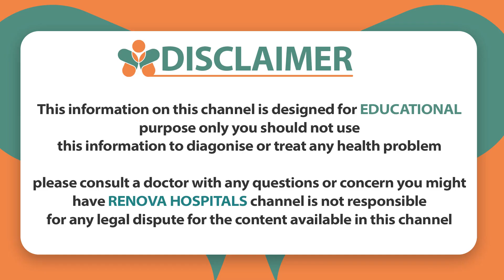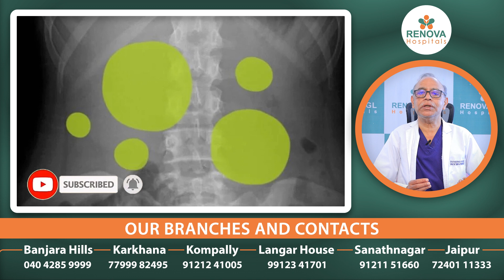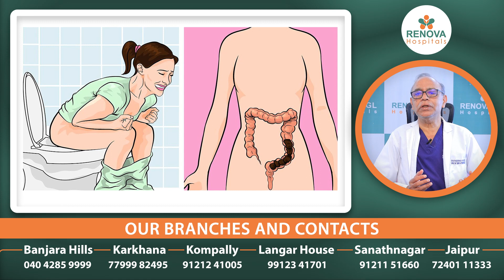గ్యాస్ నుండి ఉపశమనం || How to Get Relief From Gastric Problem? || Renova Hospital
గ్యాస్ నుండి ఉపశమనం || How to Get Relief From Gastric Problem? || Gastric Problem || Renova Hospital || Best Multispeciality Hospital in Hyderabad

For Appointment:
📌 Road No.12, Venkateswara Colony, Banjara Hills, Hyderabad

Dr. K Pandu Ranga Rao
MBBS, MD - General Medicine, DM-Gastroenterology
Gastroenterologist

Embark on the journey to find relief from gastric problems with insights from Dr. K Pandu Ranga Rao, a renowned Gastroenterologist at Renova Hospital, the Best Multispeciality Hospital in Hyderabad. In this insightful video, Dr. K Pandu Ranga Rao shares valuable tips and information on managing and finding relief from gastric problems.

Whether you're experiencing gastric discomfort, seeking preventive measures, or looking for expert advice, this video provides essential knowledge. Dr. K Pandu Ranga Rao's expertise ensures credible and practical insights into managing and finding relief from gastric problems.

Hit the notification bell to stay updated on our latest releases, and share this video with anyone interested in achieving relief from gastric problems, presented by Dr. K Pandu Ranga Rao.